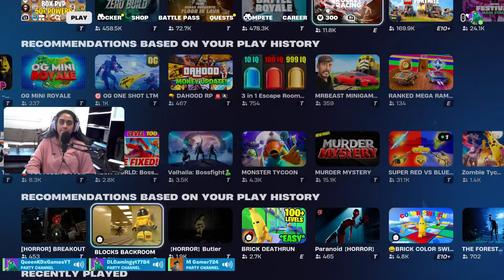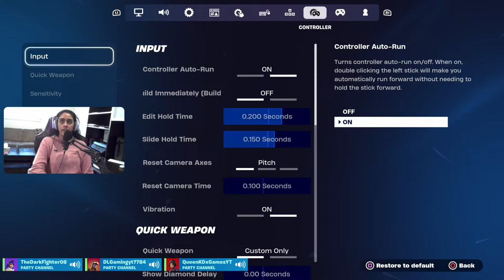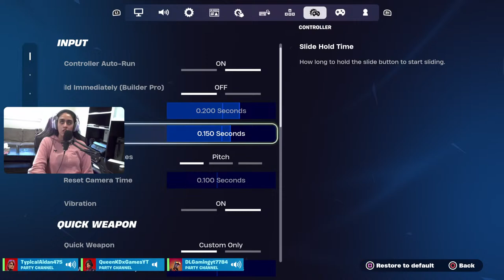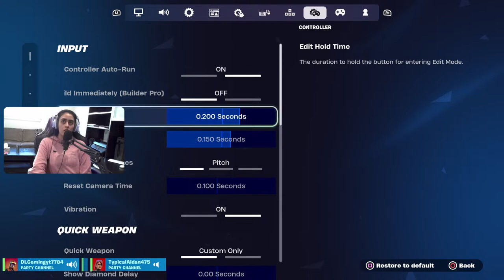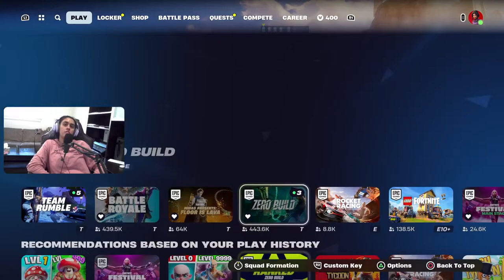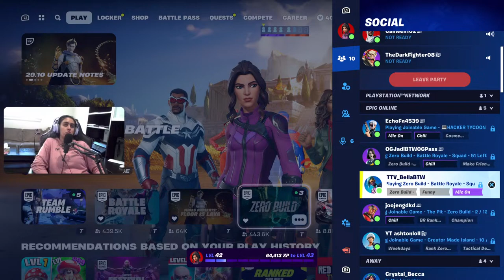🔴LIVE: PLAYING FORTNITE WITH FRIENDS AND TRYING NOT TO RAGE!!!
Today we will be playing Fortnite with friends and trying not to Rage!